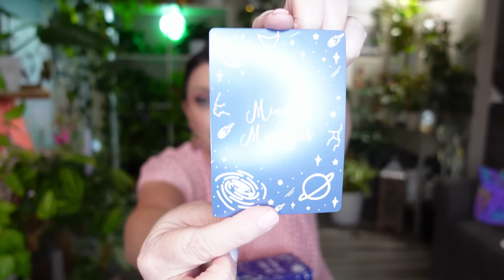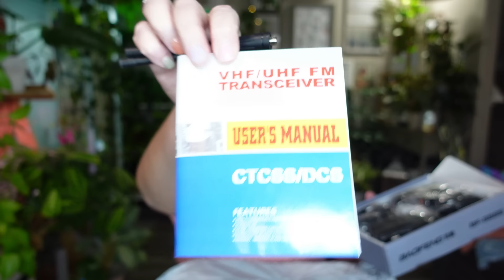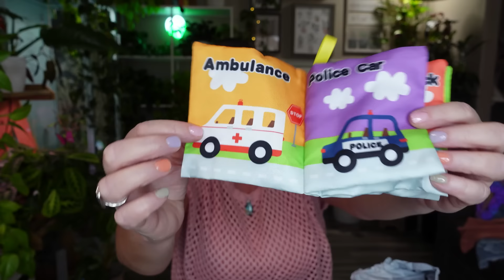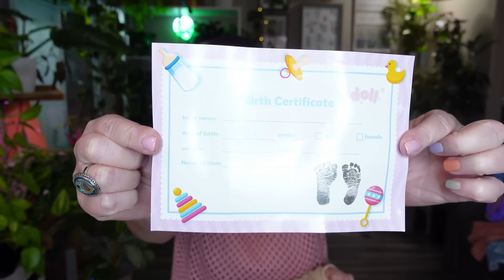TEMU HAUL 👶SHHHH DONT WAKE THE BABY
She is so sweet!! This baby was probably my favorite thing in this haul. The dress. 😍 What was your favorite thing in this haul?

Here are some links. If you want a specific link please let me know!